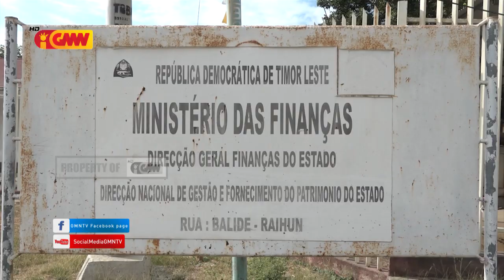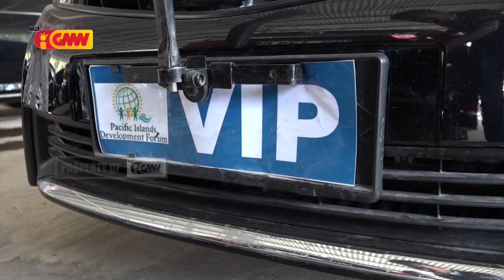GOVERNU ENTREGA KARETA 78 BA KOMISAUN ORGANIZADORA KOMEMORASAUN 30 DE AGOSTU